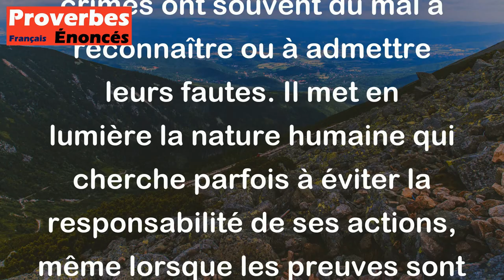Proverbe Latin - Jamais un criminel ne s'avoue coupable.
Ce proverbe latin signifie que les criminels ont tendance à nier leur culpabilité, même s'ils sont effectivement responsables de leurs actes répréhensibles. En d'autres termes, il souligne que les personnes qui commettent des crimes ont souvent du mal à reconnaître ou à admettre leurs fautes. Il met en lumière la nature humaine qui cherche parfois à éviter la responsabilité de ses actions, même lorsque les preuves sont accablantes.